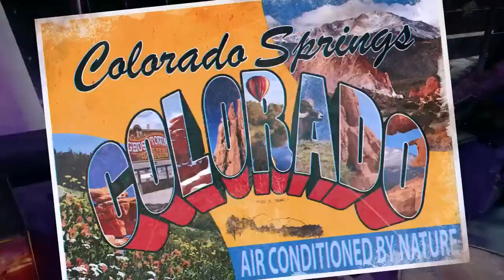Wasteland 3 (Trailer)